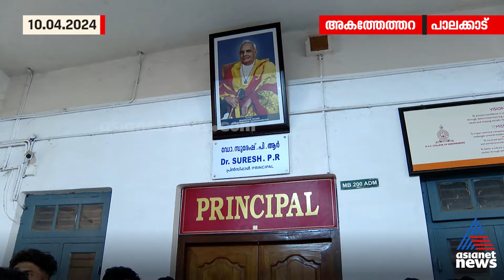ഹോസ്റ്റലിൽ പ്രാഥമികകൃത്യങ്ങൾക്ക് പോലും വെള്ളമില്ല; ക്ലാസുകൾ ഓൺലൈനാക്കി എഞ്ചിനീയറിംഗ് കോളേജ്